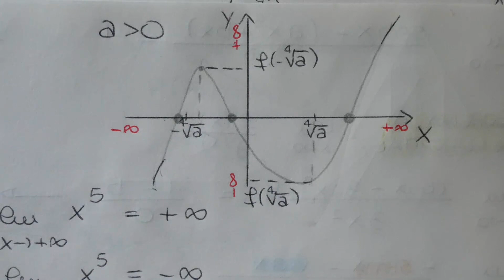Soluzione SECONDA PROVA DI MATEMATICA - maturità 2023 - Quesito 8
Il testo del QUESITO 8 è:
Data la funzione f(x)= x^5 - 5ax +a, definita nell'insieme dei numeri reali, stabilire per quali valori del parametro a la funzione possiede tre zeri reali distinti.

Vuoi prepararti al top insieme a me all'esame di maturità?

Hai bisogno di conoscere alcuni concetti di base? Ti suggerisco di ripassare questi argomenti: